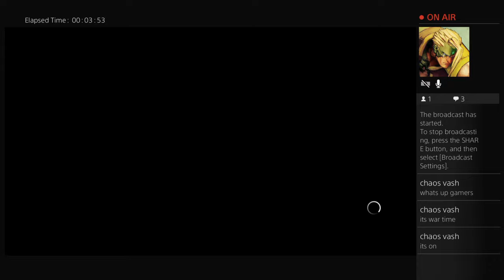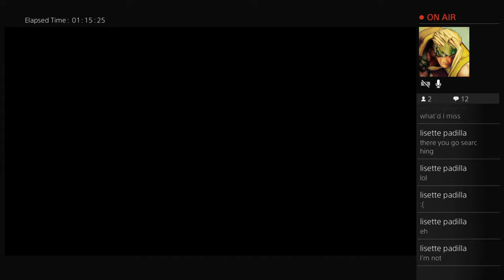The Order 1886 PS4 live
Very little gaming news